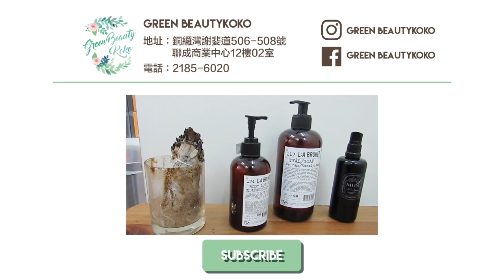香港人壓力大／舒緩壓力好方法 ／舒緩壓力的香草？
Room 02, 12/F, United Success Building, 506-508 Jaffe Road, Causeway Bay, Hong Kong

GreenBeautyKoKo